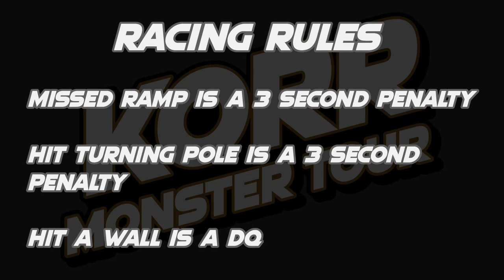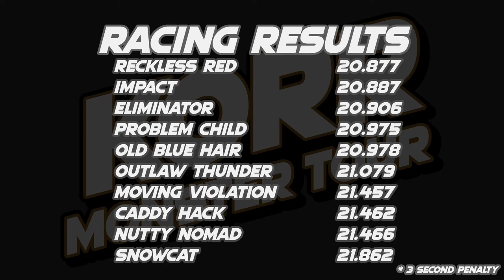KORR Monster Tour Finals 3: Racing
8 rounds of competition have led to this, 20 of the best trucks this season battle it out to crown the season 3 racing champion at the KORR Monster Tour Finals 3!

Lineup:
Black Magic
Nutty Nomad
Impact
Old Blue Hair
Wildcat
Snowcat
Nightmare
Caddy Hack
Moving Violation
Rambunctious
FirePower
Eliminator
Reckless Red
Sassy Child
Slasher
Problem Child
Ford Performer
Outlaw Thunder